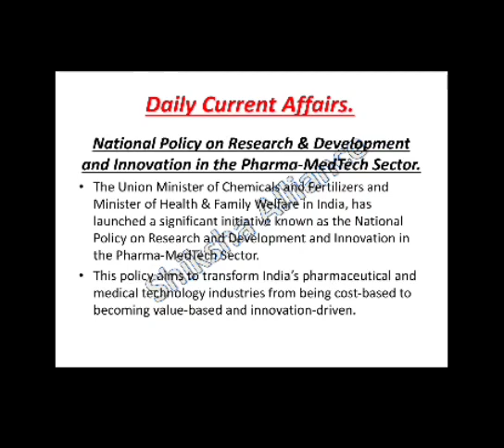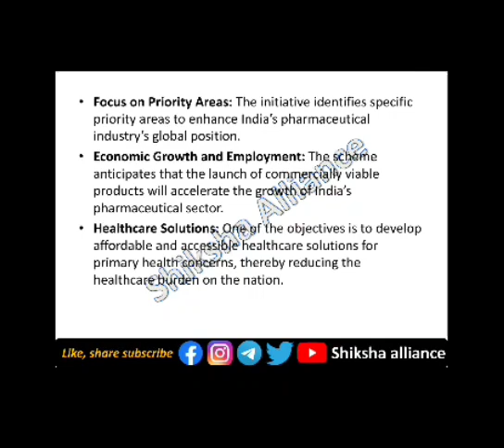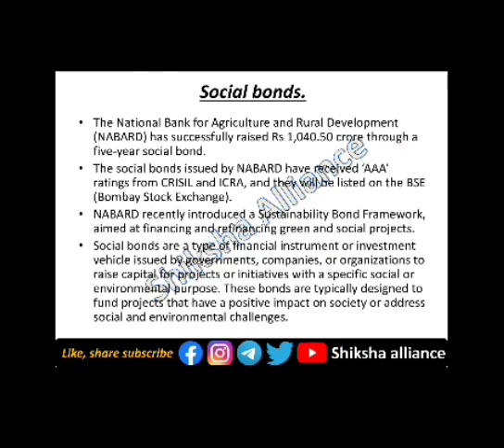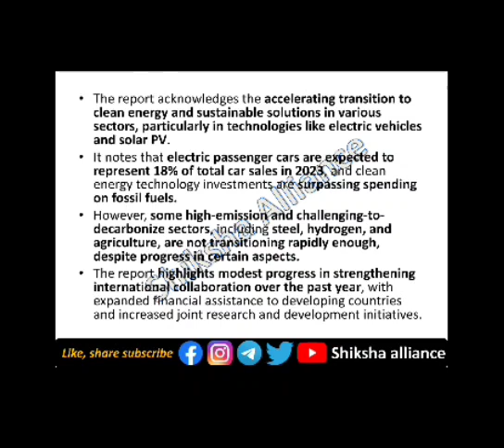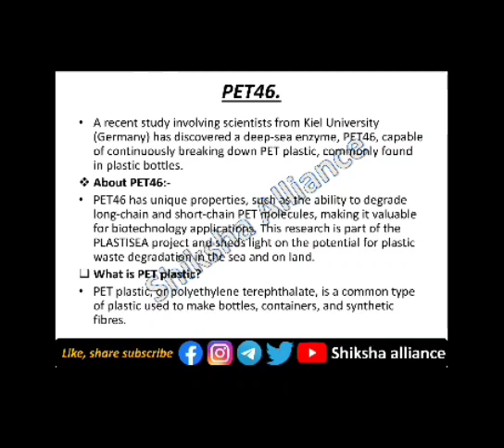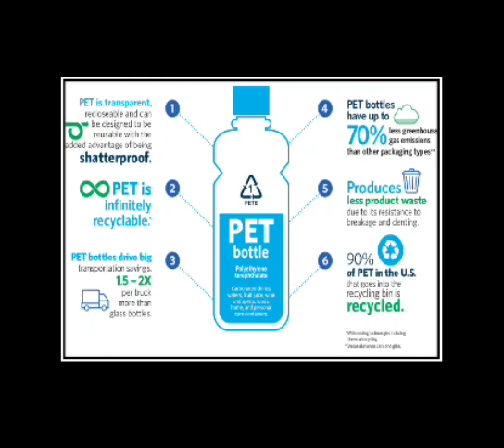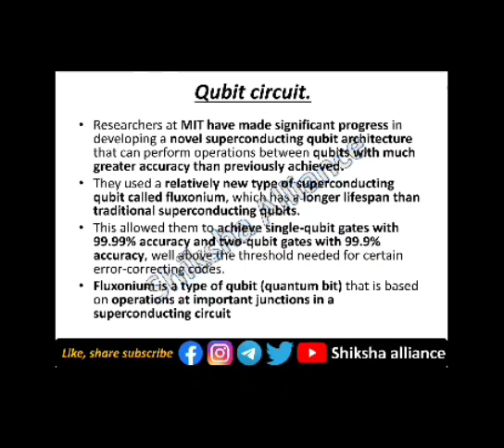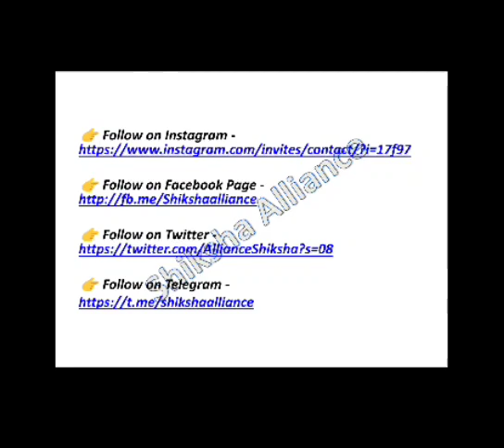31st October | Daily current affairs | डेली करंट अफेयर्स | Current affairs today.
31st October | Daily current affairs | डेली करंट अफेयर्स | Current affairs today.